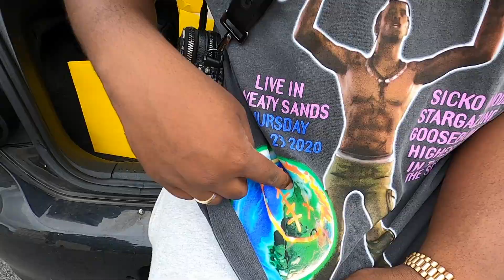Grateful Dead x Nike SB Dunk - Review & On-Feet Look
We managed to cop the Grateful Dead x Nike SB Dunks in Yellow for retail! We show you have they look like on-feet as well as going over the shoe and reviewing all the details. Grateful Dead's also released in Green & Orange and is now selling for over £1000!

For RESTOCKS, RELEASES & RAFFLE LINKS; FOLLOW On Twitter. Daily Updates For FREE!